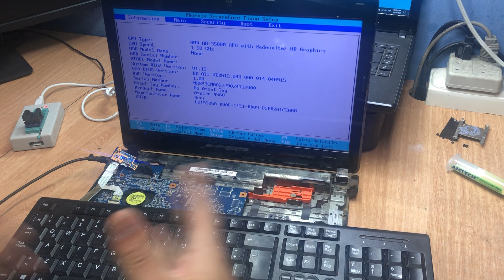Laptop NO ingresa setup Bios-falla bastante comun-solucion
Una forma de como resolver una falla comun,cuando no podemos ingresar al setup del bios.

Si te gustan estos temas
Te comparto mi nuevo curso
on line-grabado 2021

Donde les comparto información valiosa

Click en el link para ver el contenido y el valor.

saludos